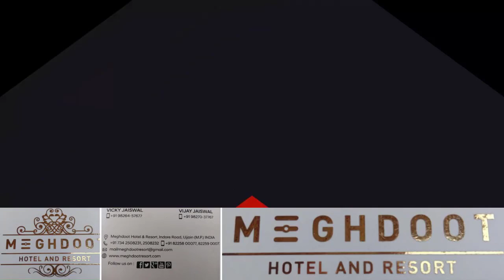MP के लिए BJP के स्टार प्रचारकों की सूची जारी: The Khabardar News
बीजेपी ने मध्यप्रदेश के लिए अपने स्टार प्रचारकों की लिस्ट जारी कर दी है। 40 नाम वाली इस सूची में प्रधानमंत्री नरेंद्र मोदी और 7 केंद्रीय मंत्रियों के नाम शामिल हैं। इसके अलावा बीजेपी शासित 6 राज्यों के मुख्यमंत्री भी एमपी में पार्टी प्रत्याशियों के लिए प्रचार करते नजर आएंगे।

NarendraModi ShivrajSinghChouhan Jyotiraditya# Scindia#electiondynamics